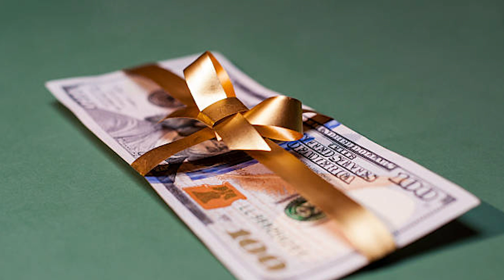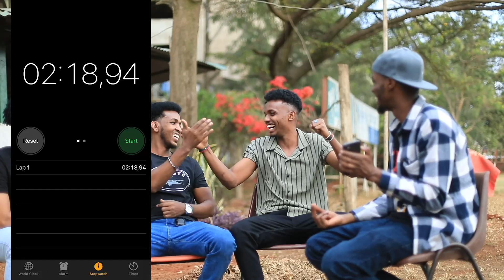QOFKII WAKHTIGA UGU BADAN GACANTA KU HAYA AYAA KU GUULAYSANAYA 100 DOLLAR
QOFKII WAKHTIGA UGU BADAN GACANTA KU HAYA AYAA KU GUULAYSANAYA 100 DOLLAR,DIRISLE ABDI,QURUX KUDHIIGLE,ARJUN,SOMALI CHALLENGE,SOMALI YOUTUBERS,